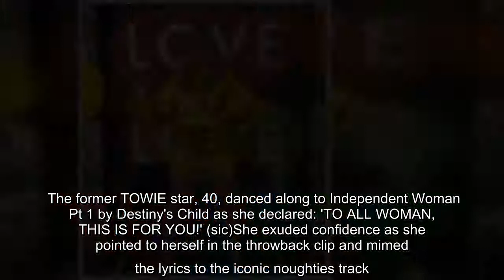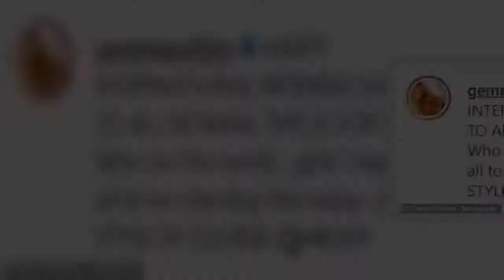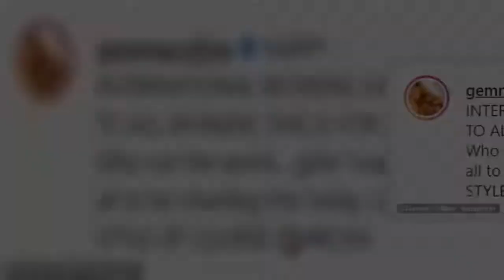'Who run the world... girls!': Gemma Collins boogies in a gold mini dress to mark International Wome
'Who run the world... girls!': Gemma Collins boogies in a gold mini dress to mark International Women's Day